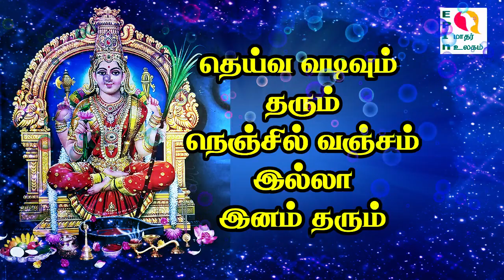செல்வம் பெருக, சகல சௌபாக்கியம் பெற, Stotram for Prosperity, Mantra, Amman Slogam#அபிராமிஅந்தாதி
செல்வம் பெருக, சகல சௌபாக்கியம் பெற, Stotram for Prosperity, Mantra, Amman Slogam

செல்வம் பெருக அபிராமி அந்தாதி -- செல்வம் பெருக பரிகாரம் - செல்வம் பெருக எளிய பரிகாரம் - பண கஷ்டம் தீர செல்வம் பெருக பரிகாரம்
சகல செளபாக்கியத்தையும் பெற்றுத் தரும் பதிகம்,
dhanam tharum kalvi tharum lyrics in tamil,
Dhanam tharum kalvi tharum meaning,
தனம் தரும் கல்வி தரும் பாடல் வரிகள்,
சகல சௌபாக்கியம் பெற்று தரும் அம்மன் பாடல்கள்,
abirami anthathi lyrics with meaning